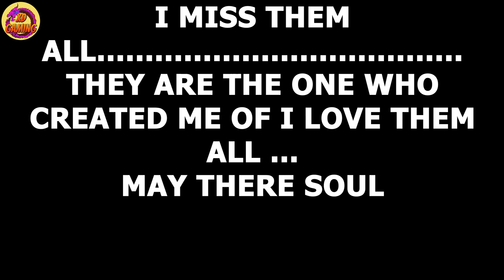RIP | Welcome To Memorial Of My Favorite Dino's | Epsiode ~ 26 | Ark Fjordur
Hey Gamers,

It's time to play of Ark let's play together.
And do support for me to more.

And this will guide you to be pro in your game of Ark Survival. All the best
And am noob at this game and i ll try to be pro level XD.

Share this game play or series with your Gamer friends!!! This will encourage them to do beeter then me ;)